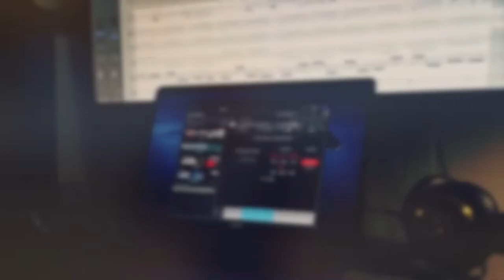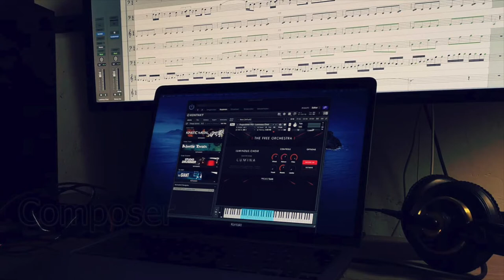Just a quick update: Christmas Collab, Gothic Stage choir, Detonator Rage and 1000 subscribers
In this very short video I just want to update you a little about the actual situation:

Bela D Media published a new library Gothic Stage Choir and it is outrageous. Incredibly good!

Quite soon I will present a review of Detonator Rage from Pulsesetter Sound. Cool heavy hitting electronic Trailer stuff...and shiploads of it.
which is on sale right now!

And last but not least, THANK YOU SO MUCH for the 1000 subscribers! Gives me lots of energy to continue.

Make good music always :)